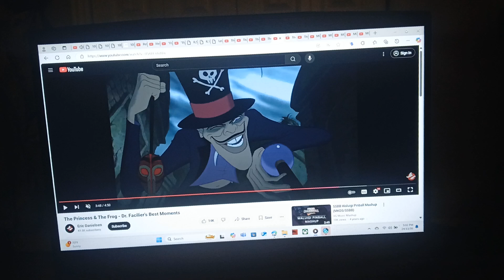Monsieur Dr. Facilier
Cast
Captain Celaeno As Shrek
Captain Hook As Donkey
Sunset Shimmer As Princess Fiona (Human)
Capper As Princess Fiona (Ogre)
The Storm King As Lord Farquaad
Amos Slade As Thelonius
Queen Amaya As Dragon
Grubber As Big Bad Wolf
Henry Gordon And Rebecca As Three Little Pigs
Thomas Percy And James As Three Blind Mice
Spike As Gingy
Toad As Pinocchio
Riley Allan Kay As Magic Mirror
Dr. Facilier As Monsieur Hood
Wario As Captain Of The Guards
Pink Gold Peach As Shrek's Armor
Don Karnage And Rarity As Themselves